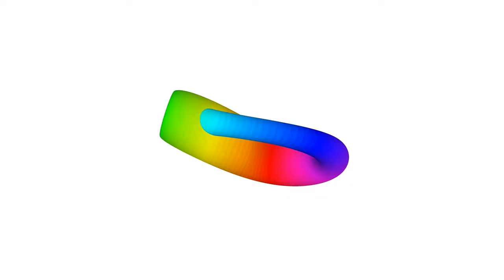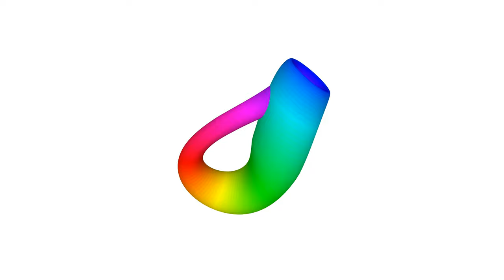【Processing】Klein Bottle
BGM
H/MIX GALLERY
DOVA-SYNDROME
MusMus
甘茶の音楽工房
OtoLogic
G-Sound
NCS
The-Fat-Rat